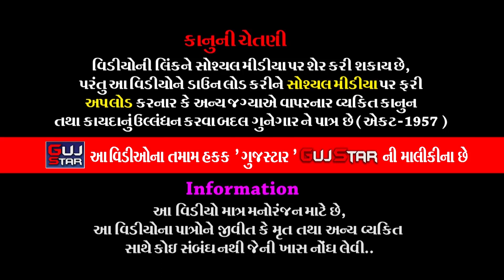PIR NA PARCHA || 01 || પીરના પરચા || Bhadukiya RamaMandal || RAMPARA BETI || Kugashiya Family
GUJSTAR  PRESENTING  :-

ALBUM :- Pir Na Parcha _ Live
ARTIST :- all  artist  of Jay  Khodiyar Ramamanadal - Bhadukiya
MUSIC  :- Live
PALCE  :- Kugshiya  family - Rampara [ Batti ] Rajkot
LABEL  :- GujStar